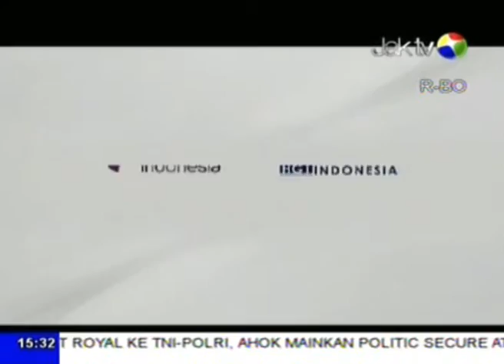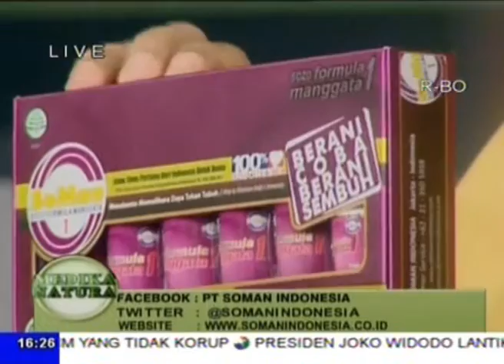Soman - suaminya komplikasi ( Aan Aminah ) @ Kesaksian # Watch On Soman Youtube